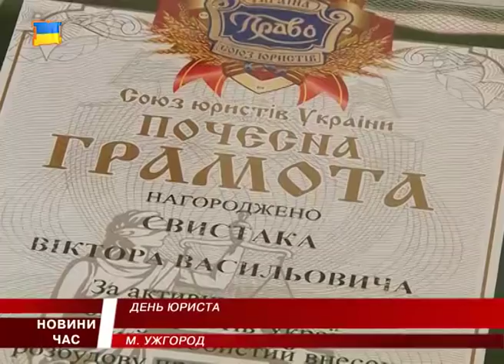М Студіо Hовини Закарпаття за 7 жовтня 2016 року